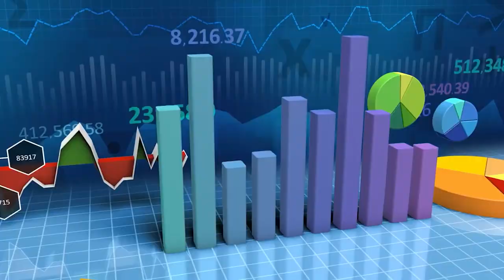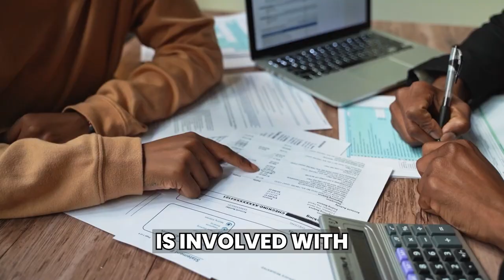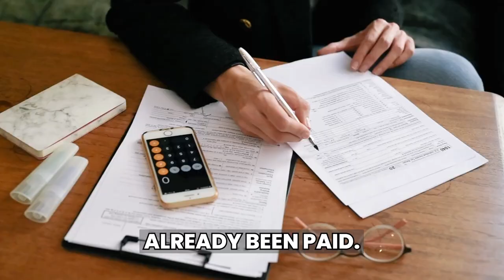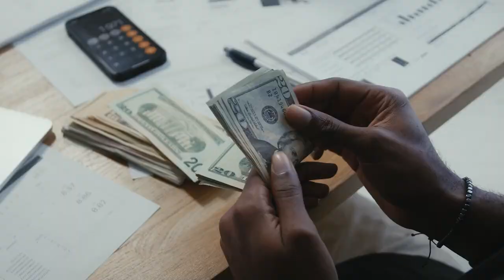Don't Make These 10 Costly Real Estate Investing Mistakes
Learn from the mistakes of other real estate investors to avoid common pitfalls when buying foreclosed properties. This video covers the top 10 mistakes that can cost you a lot, including overlooking repairs and not understanding the foreclosure process. Don't let these errors hinder your success in real estate investing. Watch now to make profitable investments in foreclosed homes.

✅ New A.i. Tech Does Deals FOR You...

If You’re Not Using an Automated Negotiator in Your Business by Now, You’re Gonna Get Left Behind...